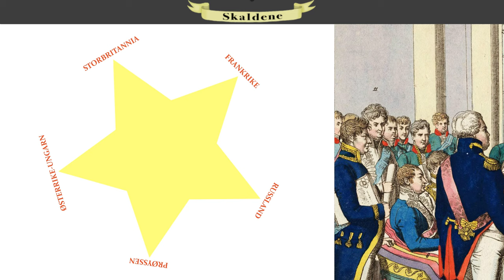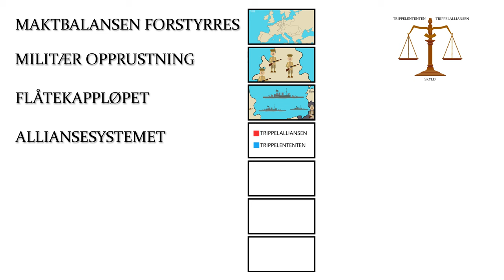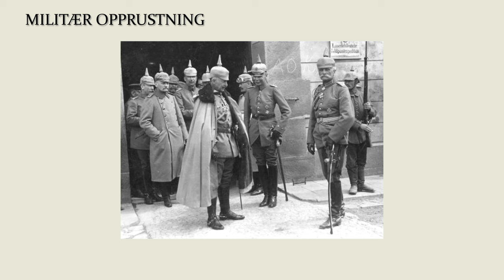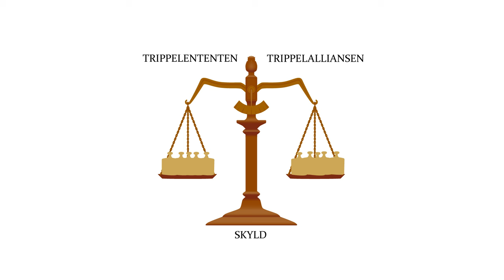Årsaker til første verdenskrig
Hvem har skylden for første verdenskrig? Versaillestraktaten etter første verdenskrig ga tyskerne all skyld for krigen, og dette har vært den tradisjonelle forklaringen. Men er det så enkelt? I denne videoen går vi igjennom skyldsspørsmålet og de mange faktorene som spilte inn på utbruddet av første verdenskrig.

På denne videoen, velg "norsk" for bokmål og "islandsk" for nynorsk.

Skaldene er en studentforening som produserer undervisningsfilmer i historie. Denne videoen er laget av:
Regi:
 - Madeleine Siggestrøm
 - Magnus Solberg
 - Marius Stangeland
Manus:
- Lars Sigvart Rosenvold Holtet
- Madeleine Siggestrøm
Forteller:
- Martin Eilertsen
Illustrasjoner:
 - Oline Bergebakken Sundt
 - Ingvild Bakken Hekland
 - Markus Grimsgaard Forsmo
 - Kasper Pindsle
 - Karoline Hammer
Redigering:
- Kasper Pindsle
Miniatyrbilde:
-Andreas Haraldstad
-Markus Grimsgaard Forsmo

Tusen takk til Hans Otto Frøland, professor i historie ved NTNU, for tilbakemelding på manus.

Utdypende liste over kilder, bilder, musikk og lydeffekter kan sees på:
For an extensive list of our sources for the script, photos, music and sound-effects, visit: